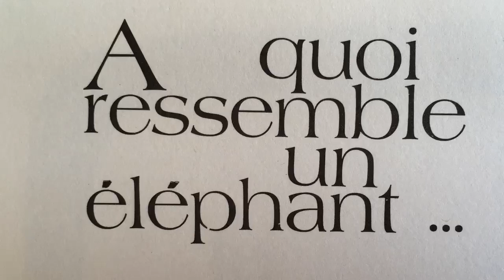Éléphant et culte des ancêtres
⚡️Édition spéciale du dimanche 🌞 Un conte intitulé « À quoi ressemble un éléphant », suivi d’un mini reportage sur le culte des ancêtres au Vietnam🙏

➡️Conte direct à 03:13